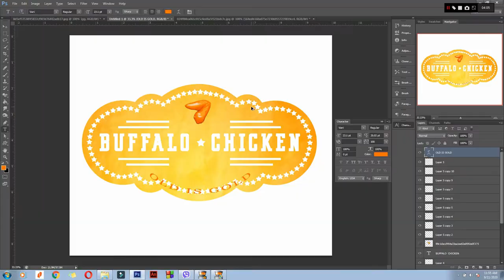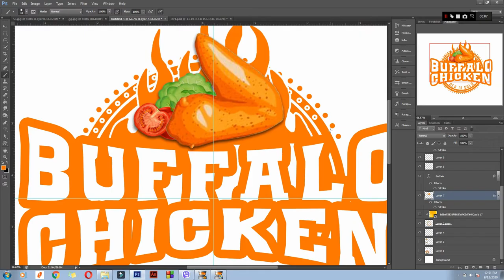LOGO IDEAS | Buffalo Chicken Wings logo using Adobe Photoshop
📌If you want to avail any Adobe Creative Suites pre-activated application, just comment down your inquiry.